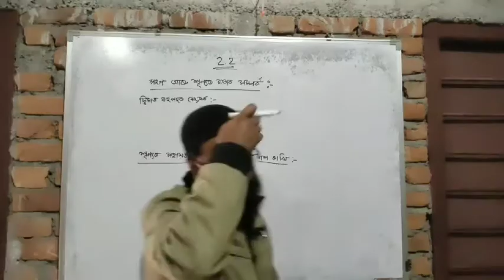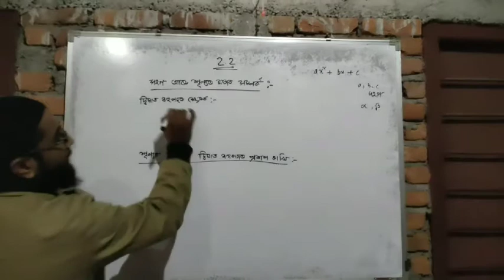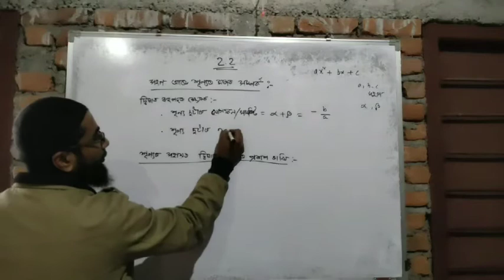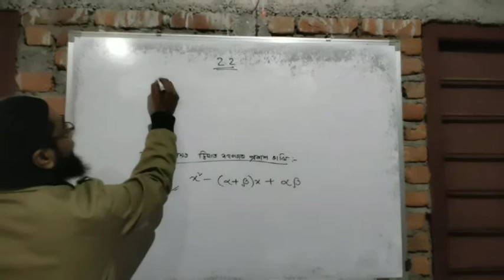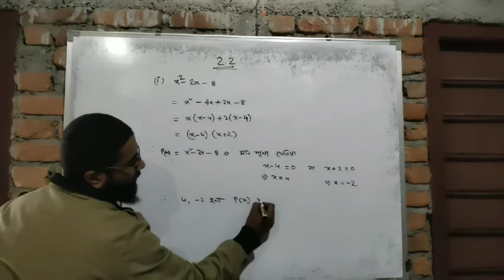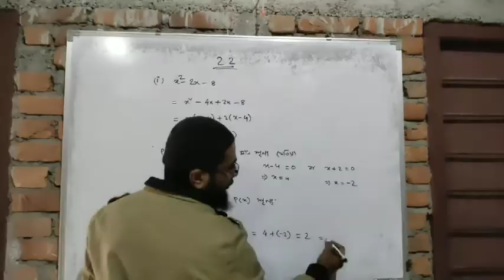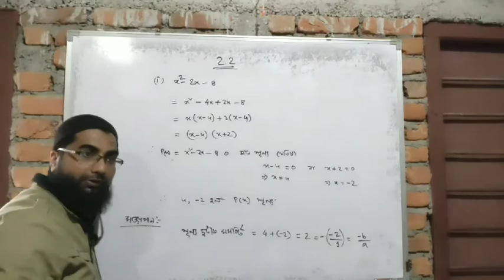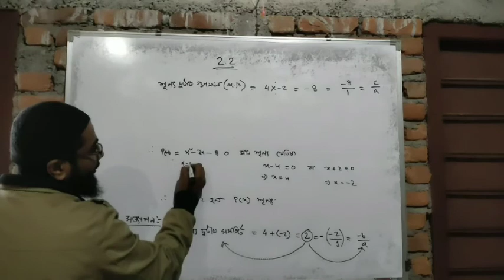Class 10 maths chapter 2 part 2 (2.2)